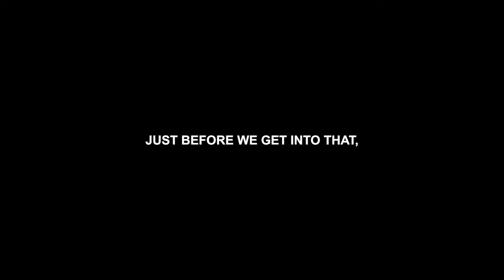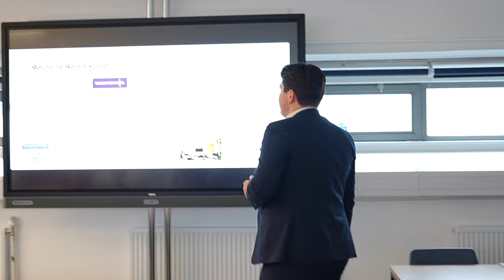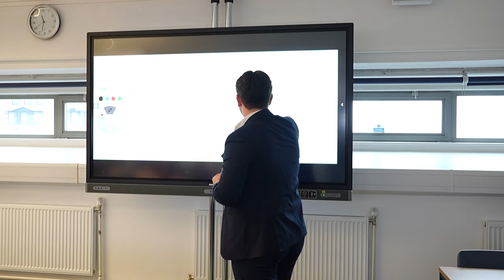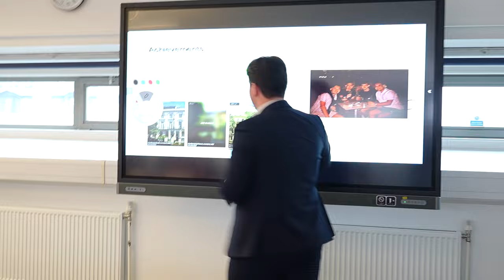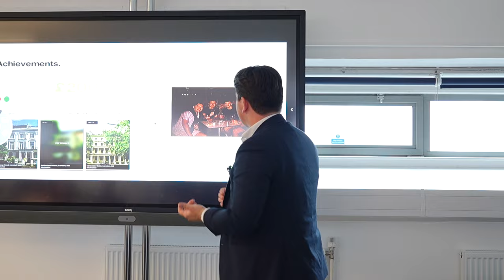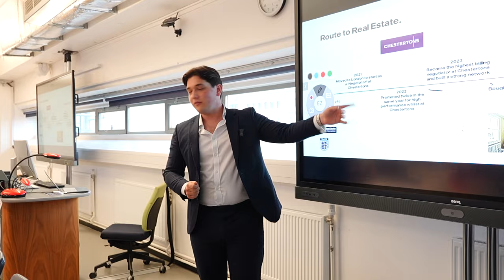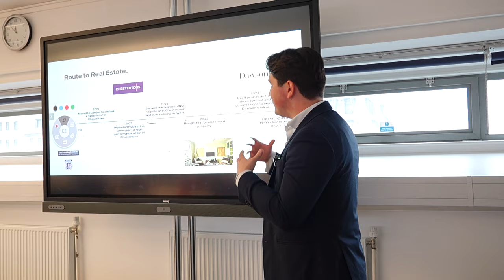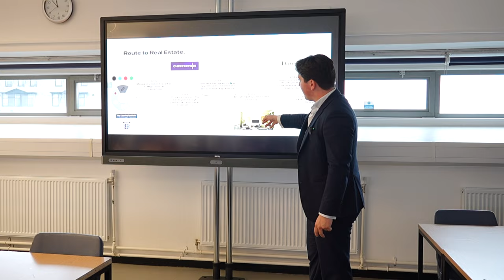Running a Real Estate Agency in London (university talk full recording)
If you're an aspiring agent, or simply interested in the property industry, register your interest on my website for updates about educational products and events I launch in future

Bart has become a front-runner in the prime and super prime markets across Prime Central London. He has advised on the sale of more than £200m worth of residential properties, including record-breaking transactions on the some of the world’s most desirable addresses.

His outstanding reputation is built on passion, diligence, honesty and an ability to build long-term relationships based on communication and trust with the world’s most successful entrepreneurs and organisations.

Bart resigned from his previous firm, a global agency, as the highest billing agent at the time of resignation across the 600 person firm, to start Dawson Barker and provide a world-class real estate service.